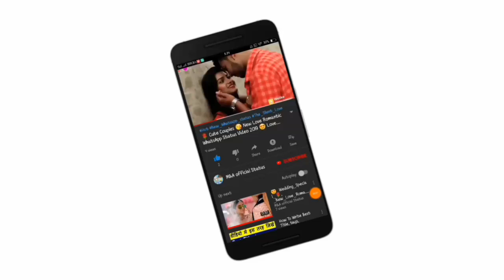😘Kissing Special 💝New WhatsApp Status Video Song 💝Romance 💝 Romantic Lip kiss M&A official statu